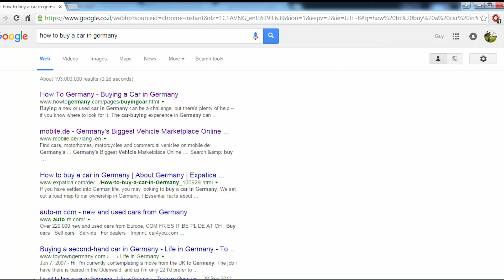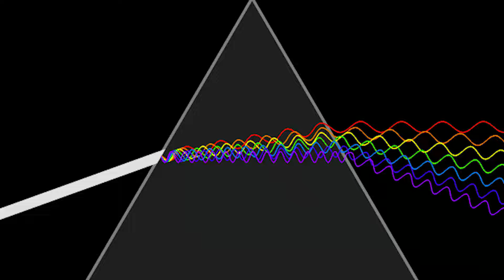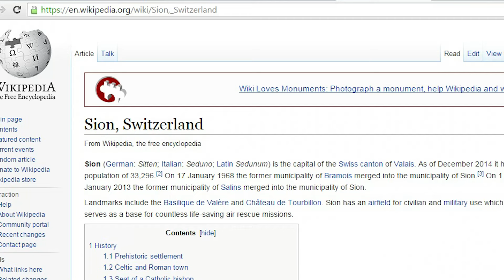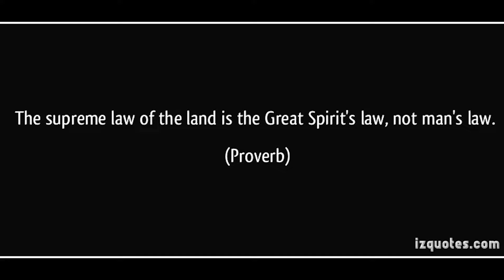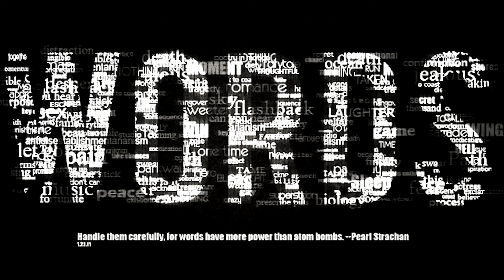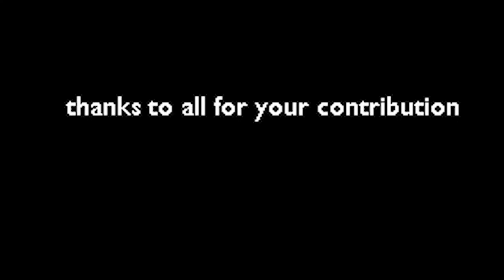"Our fReedom" - CHAPTER 2 "Hod" - New Rainbow Order - Jadugar Flower Sticks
"Our fReedom" - chapter 2 - "Hod" - New Rainbow Order

and repost it, in case the matrix would try to delete it.
Babylon will never stop the sunrise wink emoticon.

"החופש שלנו"
"פרק 2 - "הוד

This is a documentary series that looks into the art of freedom.
For education non commercial purposes. For the promotion of Psy culture, alternative communities, free thinkers and a free humanity.
Set it to HD and enjoy smile emoticon.

Speakers :

José Ernesto de Gois

Guy Nastro

DigiCulttt & U-Recken- Sundara

Heisss :Ascensio(N)-
Brahman feat Jackson Whalan

Techyonn - Genetic Code

KALA HARI - Luz

Izak Djprozak Champa vs Mentalogic - My Order

Beat D Fenderder - Infinity

Tropical Bleyage - Reborn

Cybernaut - Califrae (Champa Remix)

Hypnoise - Om Tryambakam

Hypnoise - Dimensional Shifting

Samsara

I pet goat ii

Wardrobe & clothes : Faluja , Mor Foza
Flower stick stand : Itamar Paloge

Next i will be traveling in Europe passing through Psy events & festivals and alternative communities filming for the next chapter of this psydocumentary series

Jadugar Flower Sticks - The best flower sticks in the world :) made by a flower stick master.
Limited supply, worldwide shipping included in the price, first 300 sticks will have lifetime guarantee.

Are you a Jadugar? ;)